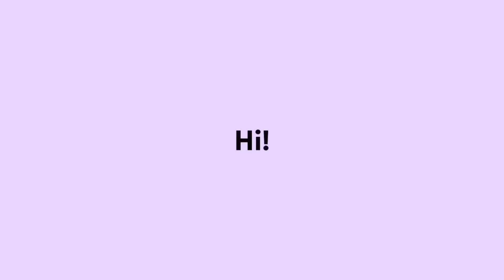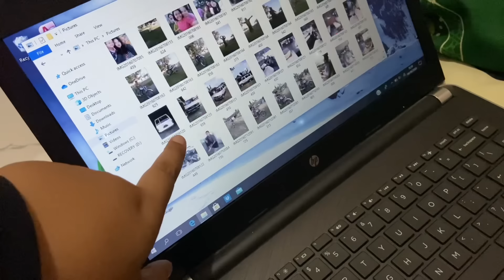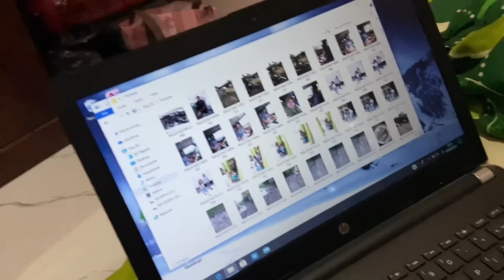JENGGUK MAS BAYU JUNIOR GAES GUANTENG BANGET 🥰 KARO REONI PEGAWE ANGKINGAN BIYEN 🤣🙏🏻